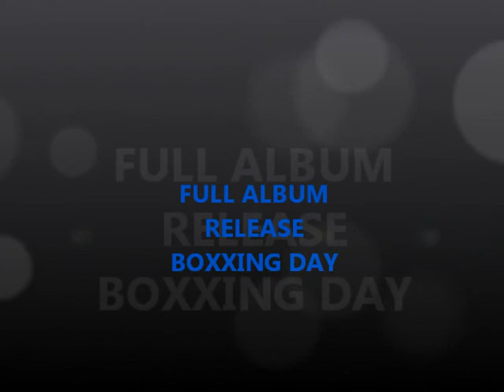JEVY SPARKZ - SKULL AH CRACK PREVIEW- RAPID FIRE RIDDIM - TMG RECORDS DECEMBER 2012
Jevy Sparkz - Skull Ah Crack Preview

RAPID FIRE RIDDIM

TMG RECORDS